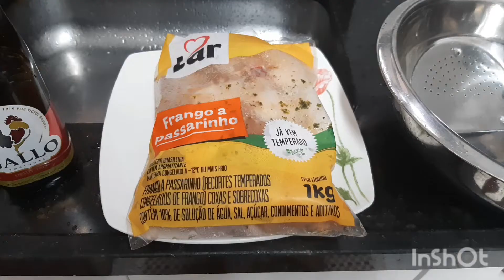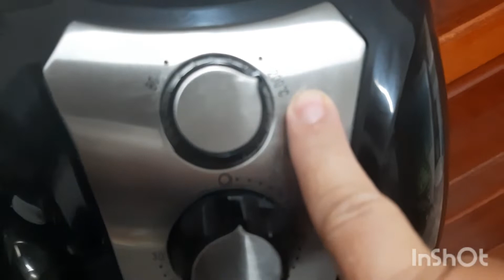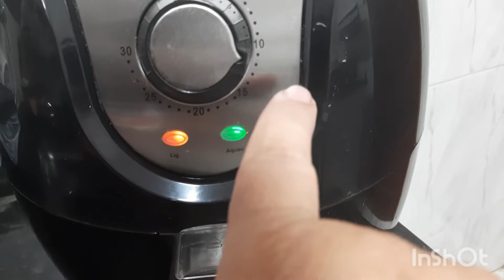Frango à passarinho na Air fryer/ molho vermelho prático.🍗🍅🌿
Frango à passarinho sequinho e  saboroso:
 1kg de frango à passarinho já temperado.
 2 colheres (sopa) farinha de trigo
 2 colheres (sopa) azeite

Comida prática e saborosa.